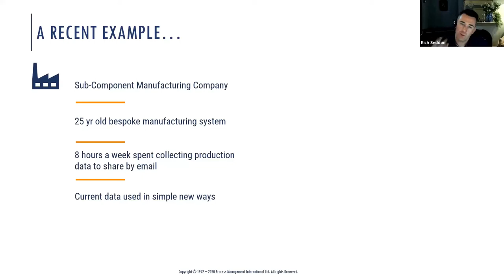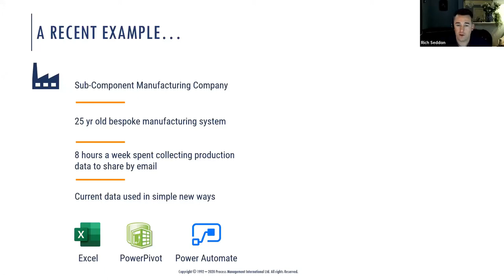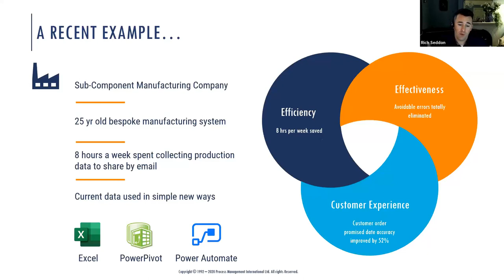Digital Process Transformation Case Study: Automation of data reporting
In this case study, PMI Managing Partner Rich Seddon demonstrates how Process Automation can free up your people to spend their time on work which adds more value.